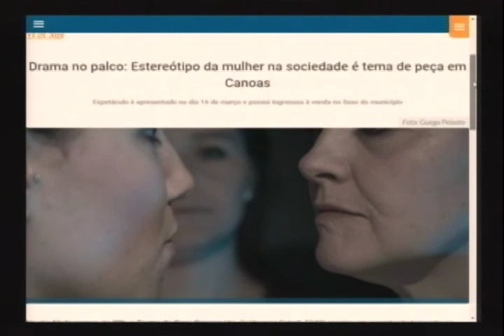Teatro: peça aborda dilemas modernos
"Yerma, ou quanto tempo leva para transbordar um balde?" é uma peça que aborda dilemas femininos e de relacionamento. O diretor da peça, Gustavo Dienstmann falou sobre o espetáculo que rola em 16/03, no Sesc de Canoas.
Conexão RS
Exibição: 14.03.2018